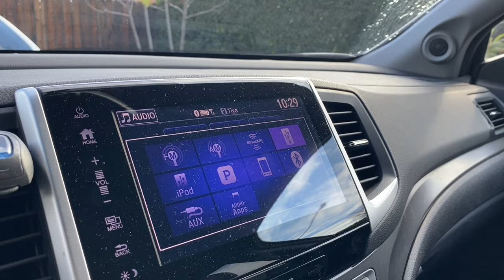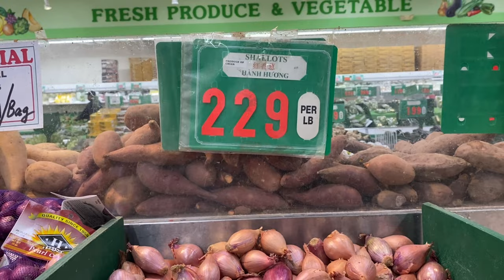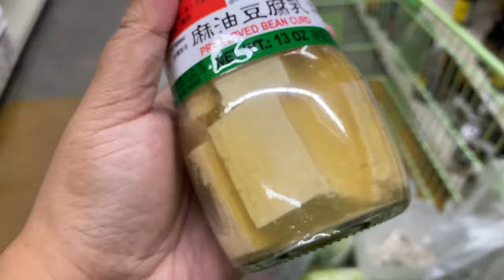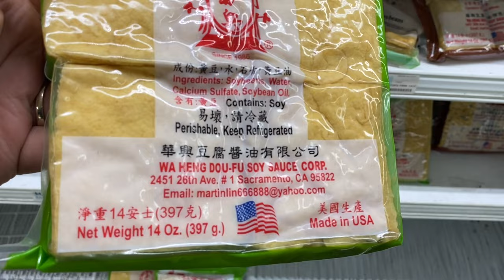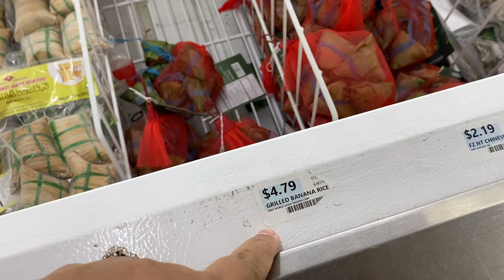SHOP COOK EAT KHMER DUCK HOT POT on RAIN STORM CLEAN UP DAY ដើរផ្សារ ធ្វើស៊ុបទាត្រកួន ភ្លៀងធំរលំអស់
EP#461 BIG rainstorm for this year 🤷🏻‍♀️ wind & rain 🌧️ was powerful enough to knock down our heavy bamboo planter 😬 Go shopping with me and cook and eat duck hot pot with family 👨‍👩‍👧‍👦 វគ្គទី 461 ភ្លៀងខ្យល់ ☔️ 🌬️ មួយមេធំរលំផើងដើមរឬ្សីអស់‼️😱 ដើរផ្សារជាមួយខ្ញុំ ទិញគ្រឿងផ្សំសំរាប់ធ្វើស៊ុបទាត្រកួនញុំាជាមួយគ្រួសារ 🍲

Seasonal Products មានតាមរដូវកាល
Freshwater River Clams លាសស្រស់ៗ​ រាវថ្មីៗនៅអាមេរិច​ ផ្ញើរចេញទៅគ្រប់រដ្ធ
Homemade Pickled Wild Mustard ជ្រក់ស្ពៃព្រៃ
Homemade Pickled Baby Mango ក្តិបស្វាយត្រាំធ្វើនៅអាមេរិច
Fresh Picked Sweet Jujube from Khmer Farm in USA ផ្លែពុទ្រាផ្អែមដូចទឹកឃ្មុំពីចំការខ្មែរនៅអាមេរិច
Homemade USA dried fish ត្រីងៀត ទៅស្ទូចបានស្រស់ៗ ធ្វើនៅអាមេរិច